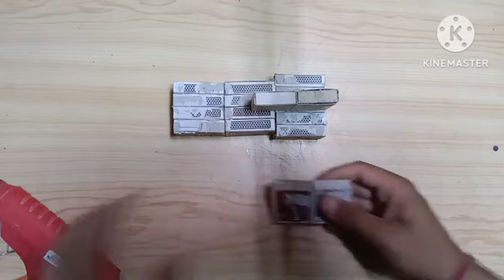How to make JCB from matchstick at home remotecontrol jcb